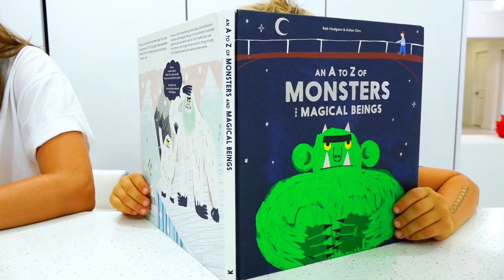व्लाद और निकिता हवा भरने वाले खिलौने से खेलते हैं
बच्चे पूरे दिन खेलना चाहते हैं, और माँ को काम करने की जरूरत है। व्लाद और निकिता फूलने वाले खिलौने के साथ खेलते हैं।